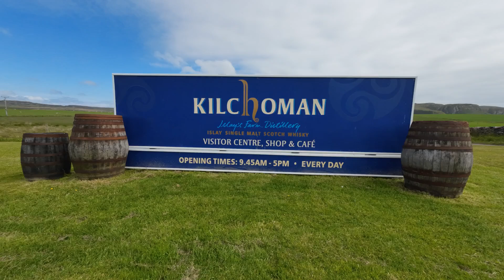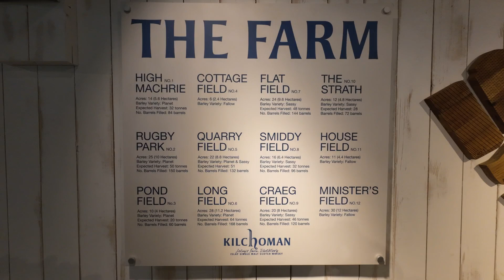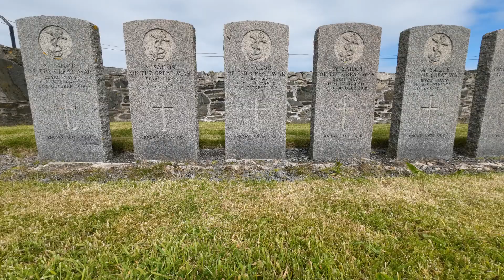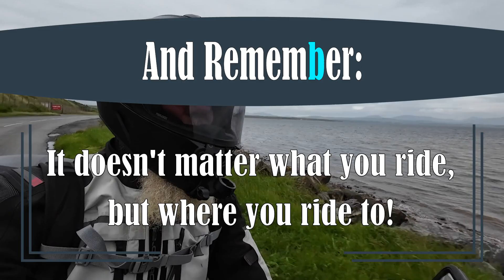Yamaha Tricity 300 - Europe on a Tricycle - S2 - Episode 032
The continuation of my whisky tour and a visit to the Kilchoman Military Cemetery.

Motorscooter:
- Yamaha Tricity 300 2023 Power Grey

Motorcycle gear:
- Held Atacama GTX jacket and pants
- Airoh Spark full face helmet
- IXS Tour Pacego ST boots

Camping gear:
- Hilleberg Anaris tent
- Therm-a-Rest NeoAir Xlite NXT sleeping mat
- Exped Trekkinglite 0° sleeping bag
- Helinox Zero Highback chair
- Trangia 27-4HA stove